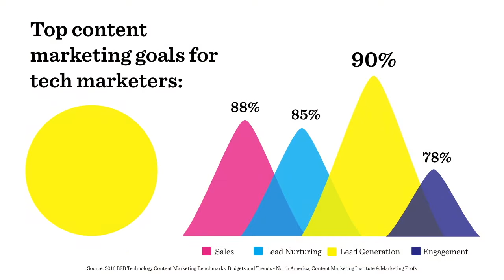Lead Generation: Top Content Marketing Priority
Check out the full 2016 B2B Tech Content Marketing Report